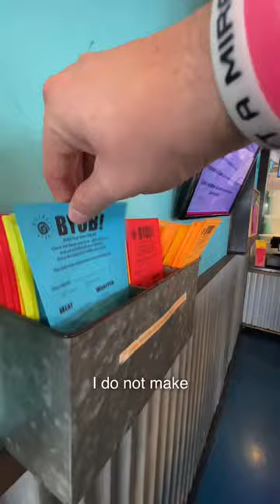Baja Jacks Burrito Shack 🌯 A Must Try Food Stop in Owasso Oklahoma